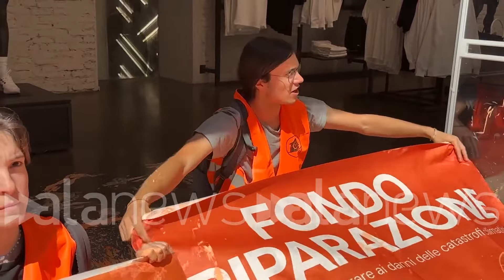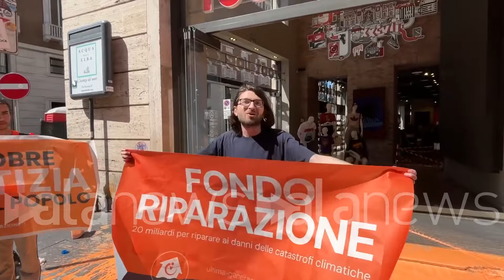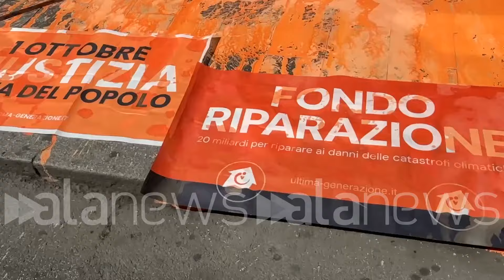Roma, attivisti Ultima Generazione imbrattano di vernice Nike e Foot Locker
"Contro il G7 e un governo che non fa nulla"

CRONACA (Roma). A Roma attivisti di Ultima Generazione imbrattano con vernice arancione i negozi di 'Nike' e 'Foot Locker' di Via del Corso. Cinque ambientalisti si sono seduti a terra e hanno incollato adesivi alle porte dei negozi con la scritta: "Contro il G7 e un governo che non fa nulla". Sono stati poi identificati e portati via dalle forze dell'ordine. (Marco Vesperini/alanews)

le persone muoiono centinaia  Grazie È assurdo non vi rendete conto è un ipocrisia questo questo negozio frutta i lavoratori in tutto il mondo e qua a fianco abbiamo l'ufficio nazionale per la previdenza sociale liberare i diritti dei Lavoratori gentilmente la Nike fa un fatturato di miliardi gentilmente  a Palazzo Chigi gli stessi che questa estate andranno in villeggiatura in poi a fare il G7 così a godersi l'aria condizionata il mare mentre altre persone saranno soffrendo quest'estate sarà un inferno un inferno le città saranno delle Fornaci e Chiunque faccia lavori di fatica nei campi o sui cantieri avrà problemi quanti anziani moriranno quest'estate a causa del caldo e di tutto questo non se ne parla se se ne parla se ne parla malissimo